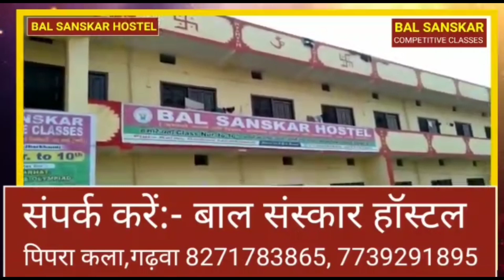सफर होगा आसान, झारखण्ड से होकर गुजरेगा 8 लेन वाला एक्सप्रेस-वे Jharkhand News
About Garhwa Dristi :

Garhwa Dristi is most watchable hindi local channel .